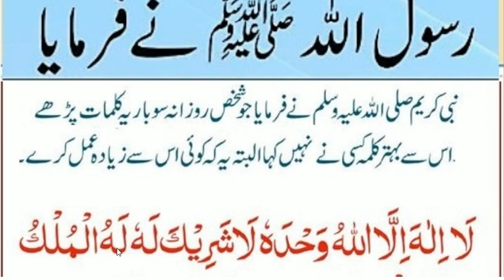HAZRAT Muhammad ﷺ nay farmya روزانہ سو بار یہ کلمات پڑھے